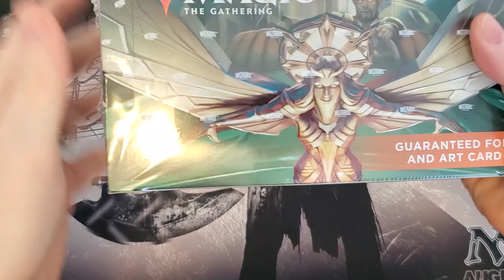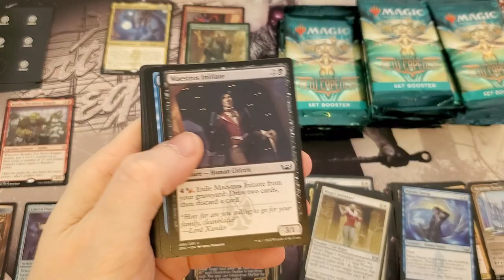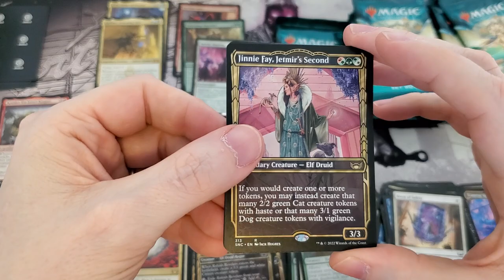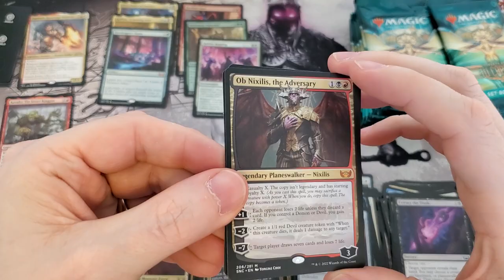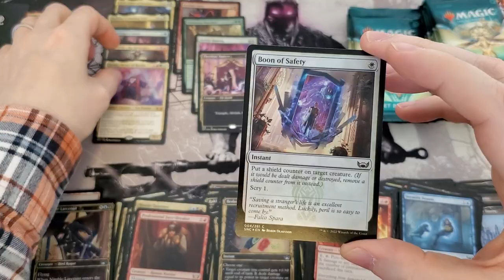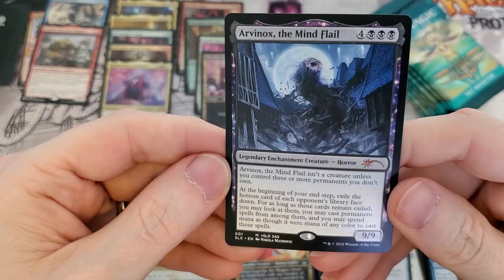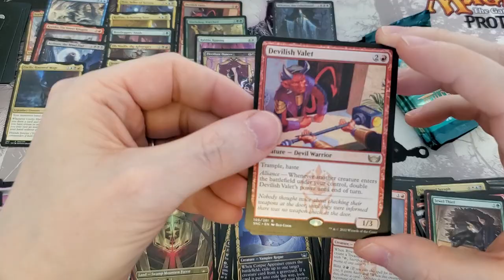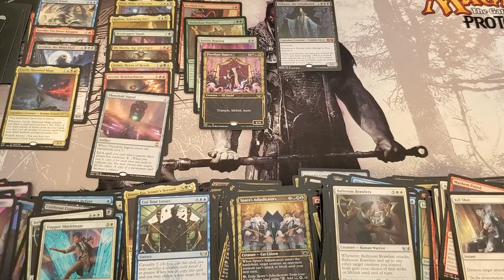New Capenna set box 2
we get a little faster as we run through the next set box